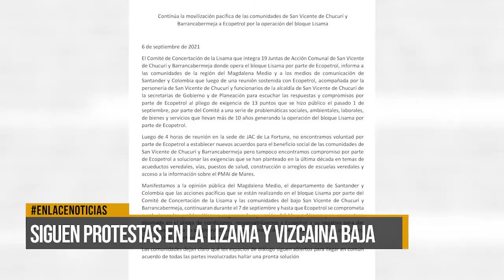Siguen protestas en la Lizama y vizcaína baja